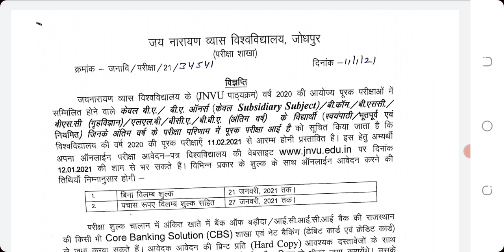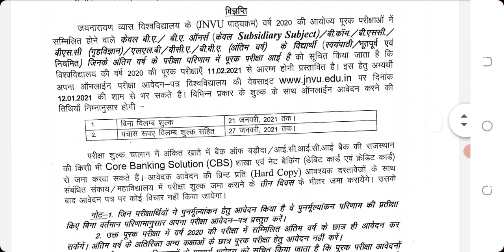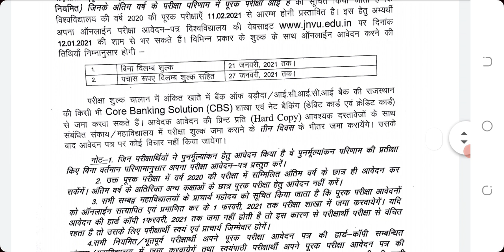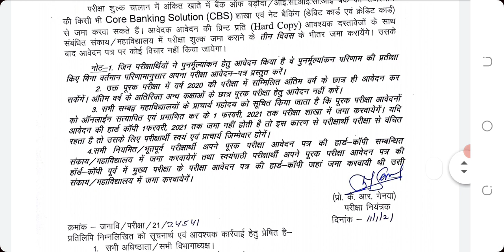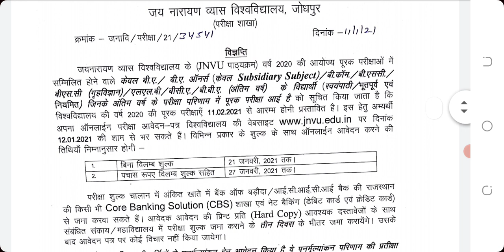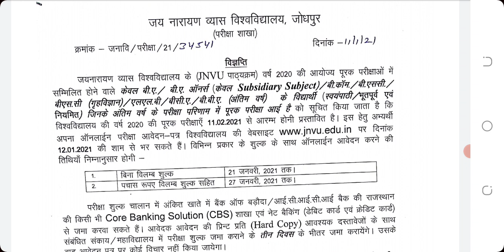jnvu splimentry EXAM form kese bhare 2021/ jnvu डिफॉल्टर फॉर्म स्टार्ट पूर्व परीक्षा के फॉर्म start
jnvu splimentry EXAM form start 2021 जय नारायण व्यास  डिफॉल्टर फॉर्म स्टार्ट पूर्व परीक्षा के फॉर्म
jnvu splimentry EXAM form kese

JNVU Supplementary Exam Form 2020-21 | JNVU Purak Pariksha Aavedan Form 2020 |